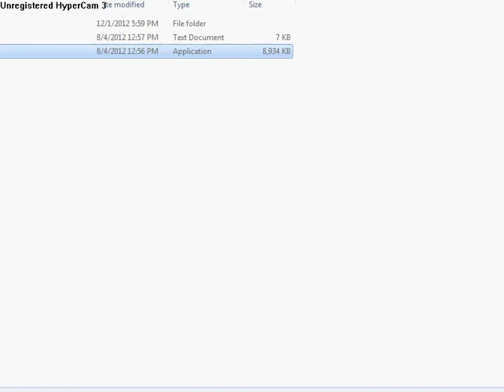Slender's Sanctum! Episode 1 - Ryan Vs. Jason!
Welcome to EpikRobloxian1 (Ryan's) New game called Slender Sanctum, enter the winners circle! Rules! - 1. Hands on keyboard at all time. 2. Collect as many pages as you can. 3. Get away from the Slenderman! This game is about me battling my friends on a game of Slender Survival! Episode 2 - Ryan Vs. Blake!